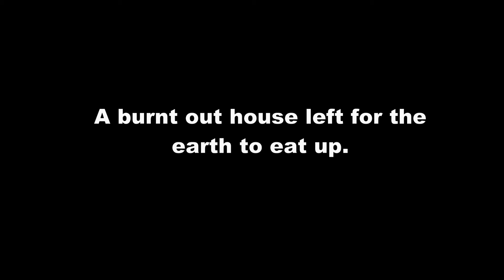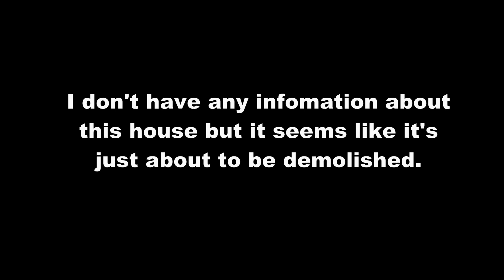The exploration of a burnt out house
Burnt out house left for earth to eat up